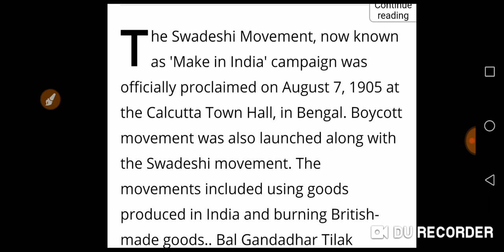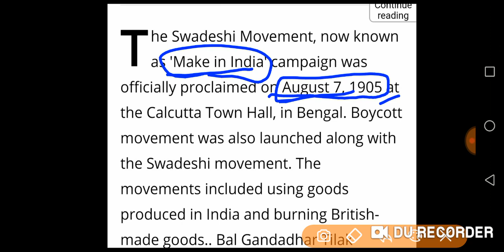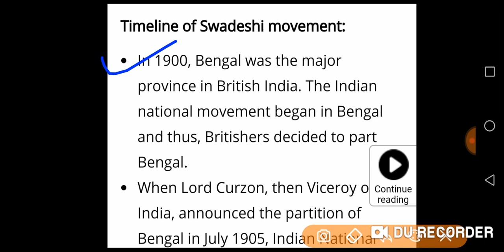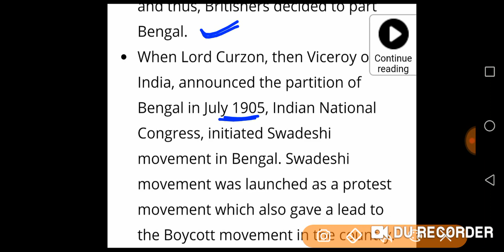OSSTET-2020, HISTORY CLASS, SWADESHI MOVEMENT//EDUCATIONODISHA//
This video is about explanation of Swadeshi movement for Osstet-2020.